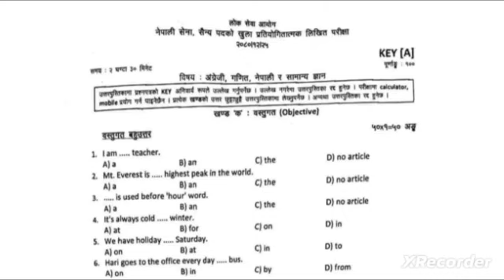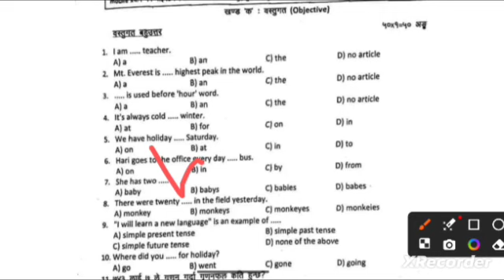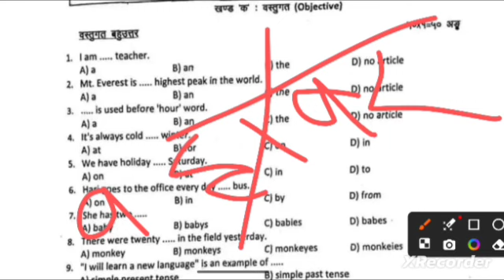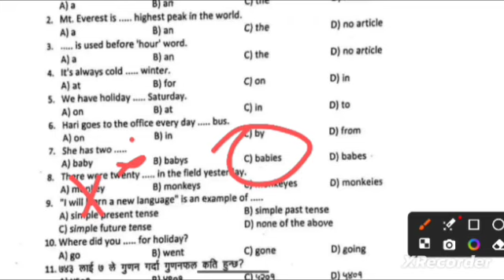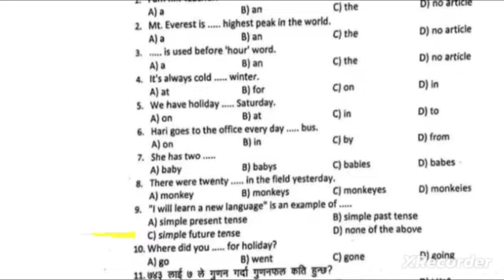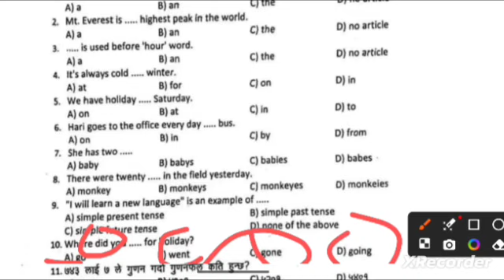Nepal Army Exam Paper 2080।Nepal Army Model Question 2080 💯😲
nepal army likhit exam model qestion 2080 nepal army likhit result 2080
nepal army likhit
nepal army likhit pariksha
Nepal army model question 2079
nepal army model question
army ko question